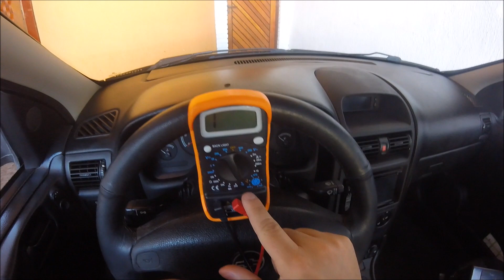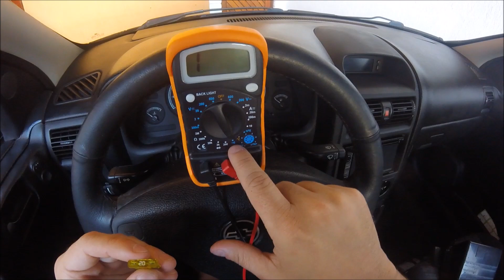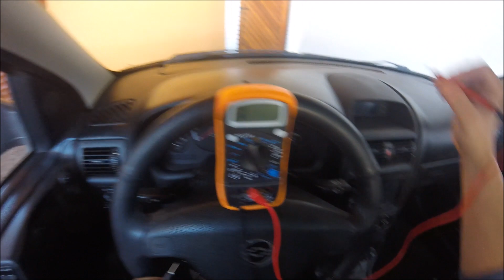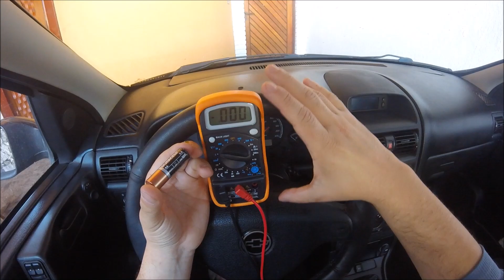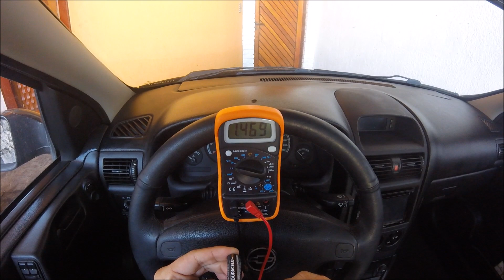COMO TESTAR FUSÍVEL DO CARRO COM MULTÍMETRO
💥 Neste vídeo te ensino como testar o fusível seja de qual aplicação for por um multímetro de uma forma bem simples e rápida. Se liga!